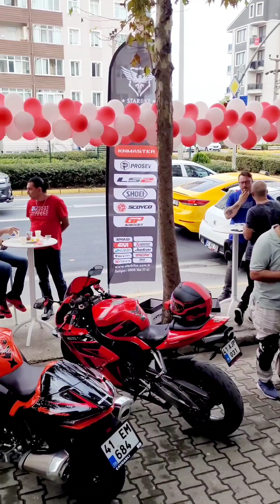STARBIKE mağaza açılışına davetliyiz.